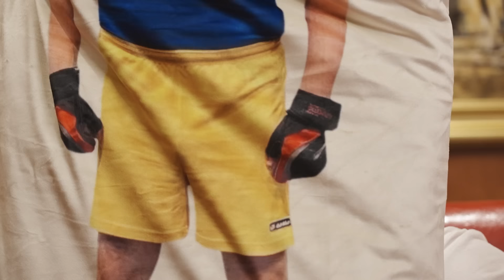Гончаренко. Атака Путина на Зеленского, ужас Белгорода, войска Франции в Одессе, оккупация Молдовы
Какие два украинских города позарез нужны Путину сейчас, в какие страны Европы он еще готовит вторжение, когда стартует новая мобилизация, надо ли официальному Киеву контачить с Юлией Навальной, какая опасная ловушка уже расставлена для Украины. Смотрите интервью Александра Демченко с народным депутатом Украины, членом постоянной делегации в ПАСЕ Алексеем Гончаренко.

Перевод в евро можно сделать здесь:
HORDON DMYTRO
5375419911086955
Swift code: UNJSUAUKXXX
Kyiv, Ukraine

Перечислить на дроны криптовалюту можно здесь:
bc1qmt4x7l5t76z9tf4j67uqdf4cd0pnv5hxaz8upk
Ethereum ( ERC20 )
0x88bd1932eA252e800a23DA740f4DD0759B0E310f
USDT ( TRC20)
TUuuUi9eMVLNoxFsR3WA8THNRyo6gUXC2x

00:00 начало
00:38 что бы сделал наедине с Путиным
01:02 "Коронация, а не выборы" Зачем Путин нарисовал себе 87% голосов
01:55 "Это война не Путина, а всей России против Украины!"
02:34 теперь Запад признает Путина нелегитимным?
04:48 "Ордер из Гааги на арест не сработал, Путин прорвал изоляцию"
05:46 Путин готовит мощную атаку на Зеленского
07:38 "Украине уже надо к этому готовиться!" Что Кремль готовит 20 мая
10:30 как узнать все и сразу? Есть один способ
11:06 что Путин сказал о рейде российских добровольцев из ВСУ в Белгород
11:47 "Сейчас основная цель Путина – эти два украинских города"
12:26 "Безумный алкопробник" О Медведеве и его мудацкой карте

13:02 "Жуткий сценарий" За что Путин мстит Одессе
14:01 "Успехи потрясающие!" О победе в Черном море
15:34 "Следующая его цель – Приднестровье"
15:53 зачем Путину Харьков?
18:32 "Давайте откровенно: больших успехов у рейда нет"
19:27 "Главное – перенести войну на российскую территорию"
22:06 "Очень серьезный успех Украины" Об атаках на спецобъекты РФ
23:16 Путин объявит новую мобилизацию?
24:36 сколько граждан РФ каждый месяц идут воевать против Украины
26:02 на чем держится режим Путина
27:32 Гордон о своей инициативе по закупке дронов на передовую для ВСУ

28:31 "Одесса готова расквартировывать французских военных"
29:58 "Это не просто слова: Макрон президент ядерной державы с сильной армией"
30:40 "Это очень важно для Украины" Чем Макрон напугал Путина
31:50 почему Путин ждет избрания Трампа
34:03 "Генштаб РФ прорабатывает нападение на Польшу и страны Балтии"
34:31 "Он в сумраке, но он не идиот" Путин готов напасть на страны НАТО?
35:01 "В голове Путина это звучит как музыка" Об угрозах Трампа
35:22 "Я бы на месте Казахстана и Грузии нервничал" О планах Путина

36:05 Путин впервые упомянул Навального после его убийства
38:40 "Не верю в историю про хороших русских" Украине надо контачить с Юлией Навальной?
39:22 "Русские вне политики виноваты так же, как и Путин"
40:07 "Это опасная ловушка для Украины" О смерти Путина
41:15 "Много вопросов, как мы готовились к войне" О 10-летней годовщине аннексии Крыма
42:33 "Пока физически не остановишь РФ, она ничего не поймет"
43:59 Крым слили в 2014-м?
44:41 как вернуть украинцев в Украину
47:19 когда Верховная Рада проголосует за новый законопроект о мобилизации
49:20 "Что бы пожелал Путину? Сдохни прямо сейчас!"